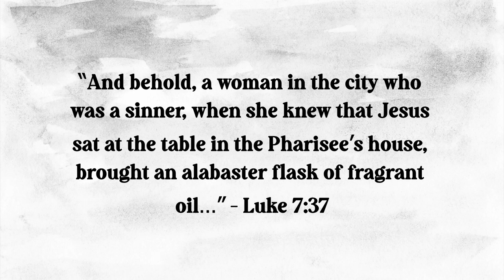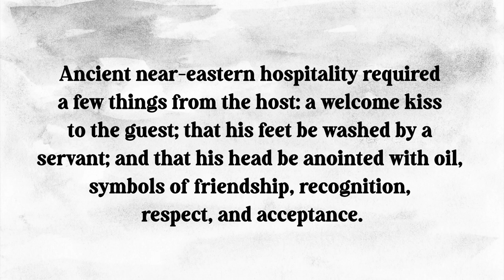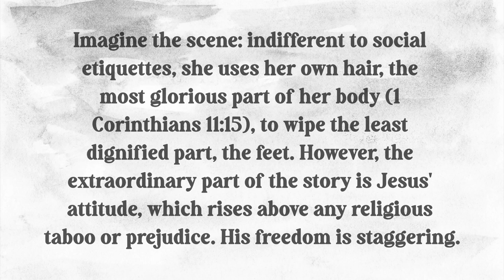"To Whom Much is Forgiven…” - Part 1 - June 22 Devotional Daily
Devotional Daily: June 22

Title: "To Whom Much is Forgiven…” - Part 1

Author: Amin Rodor